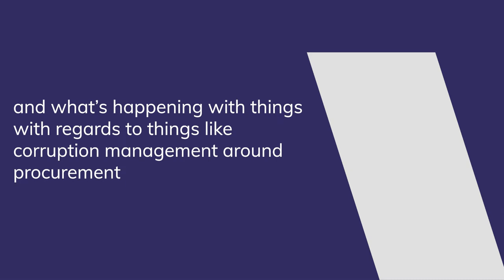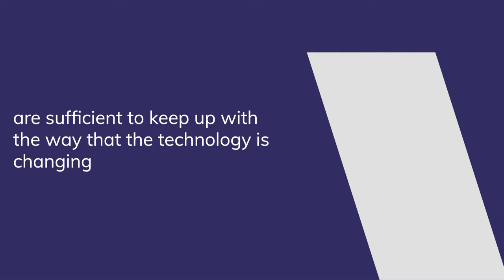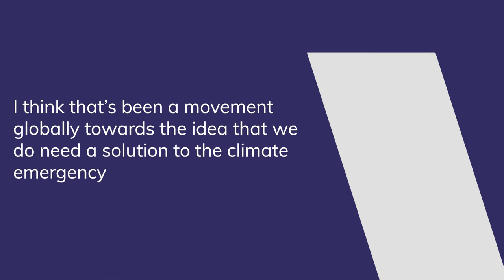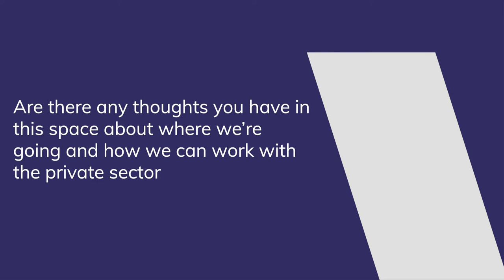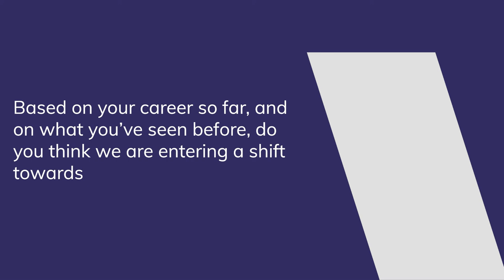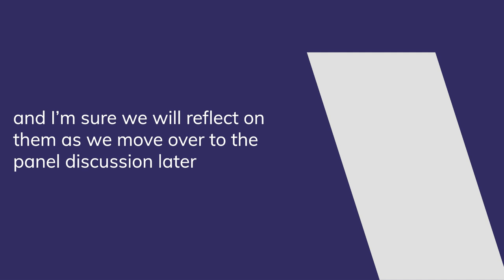Khalid Hamid talks to Carlos Santiso, Senior Director, CAF Development Bank of Latin America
CIPFA's International Director, Khalid Hamid, talks to Carlos Santiso, Senior Director, Governance Practice at the CAF Development Bank of Latin America about procurement, fraud and the changing nature of how we do business.